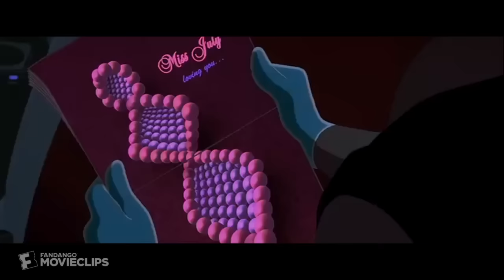Osmosis Jones (2001) - Germicidal Maniac (1/9) Scene | Movieclips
Osmosis Jones - Germicidal Maniac: Osmosis Jones (Chris Rock), a white blood cell, is tired of mouth patrol and longs to be elsewhere in the body.

FILM DESCRIPTION:
A cutting-edge, live action/animated action adventure comedy about one white blood cell's (Chris Rock) race against the biological clock to hunt down and destroy a lethal new virus (Laurence Fishburne). Bill Murray stars as Frank, in whose body the action unfolds.

CREDITS:
Cast: Chris Rock
Director: Bobby Farrelly, Peter Farrelly